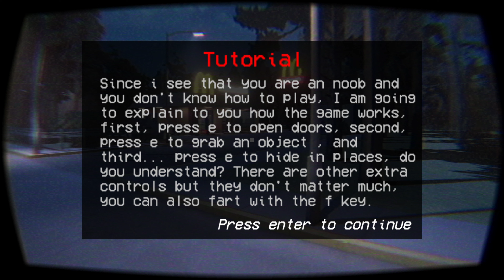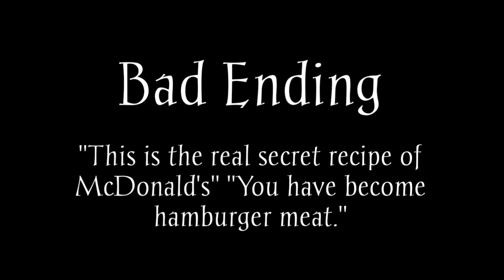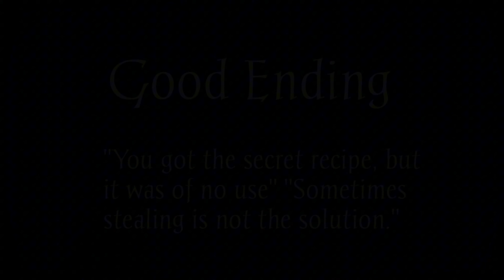แอบดูสูตรลับ แสนอร่อย l Ronald McDonalds 2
ผมชื่อป๊อปนะครับฝากตัวด้วยครับ 🙏🏼

ขอให้วันนี้มีความสุขเยอะๆครับ เอ็นจอยครับ❤️❤️